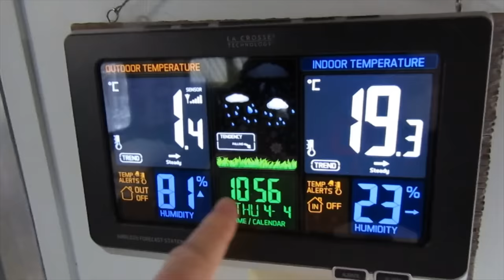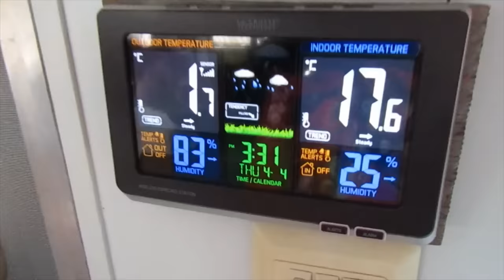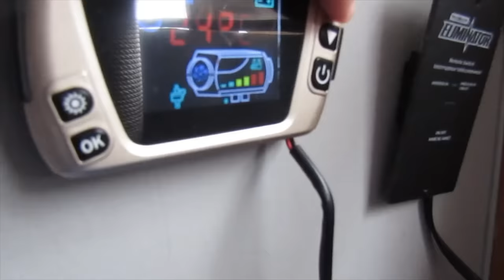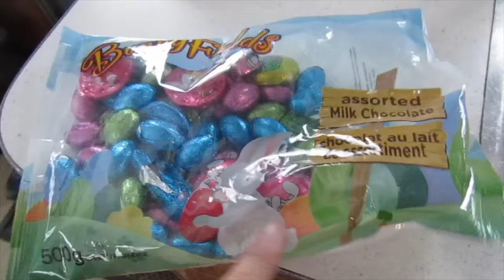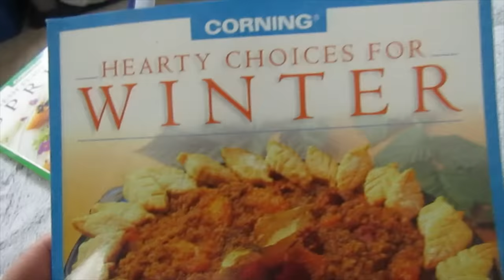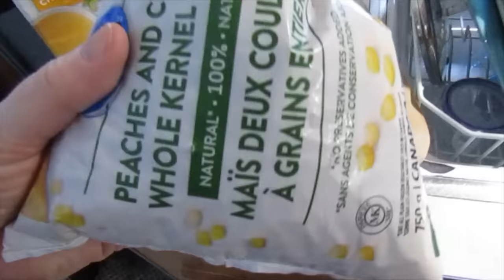It SNOWED In April.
Well, I JUST got finished with dewinterizing and now this?? Oh well, time for some comfort food..

WARNING: Please be aware that there may be Bots in the comment section impersonating me. Please be cautious of scammers and note that I would never ask you to text or message me on telegram or whatsapp and I would never ask you to download anything. Stay safe!

Want to send me something? Send to:

Jenna
Chester Basin PO, NS
B0J 1K0

EcoFlow Amazon

This means I will make a commission on any sales made through these links. There is no extra cost to you, and using my links/codes is a way of supporting my channel! Thanks :)

OR

OR

Consider a one time donation through Super Thanks found below a video you appreciated or enjoyed.